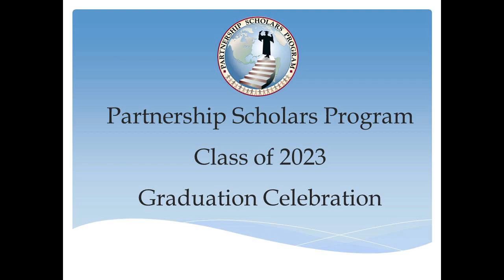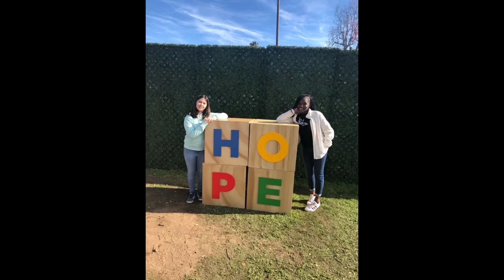Looking Back at the PSP Class of 2023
See what the students and mentors in the Partnership Scholars Program Class of 2023 got to experience over their six years in the program!